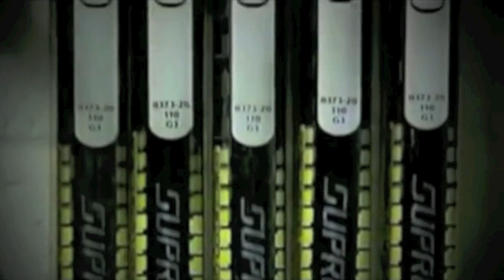Evgeni Malkin Евге́ний Ма́лкин - ''Best Of Malking''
Pittsburgh Penguins and Russian super star Geno Malkin with some of his best plays..